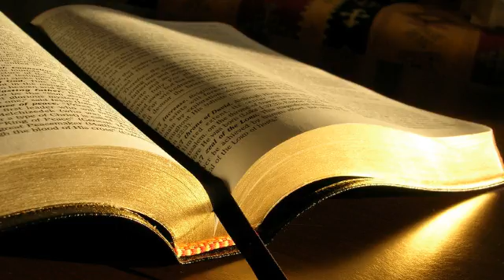Isac Blega # Aud în miez de zi o voce, Psalmul 50.7 # 08.12.2013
Tineret, seara
Poezie, Aud în miez de zi o voce, Psalmul 50:7, mesaj transmis prin Isac Blega
duminică, 8 decembrie 2013
Psalmul 50:7 "Ascultă, poporul Meu, și voi vorbi; ascultă, Israele, și te voi înștiința. Eu sunt Dumnezeu, Dumnezeul tău."